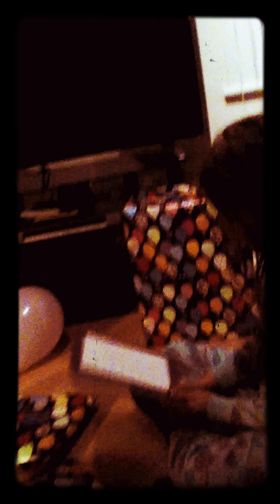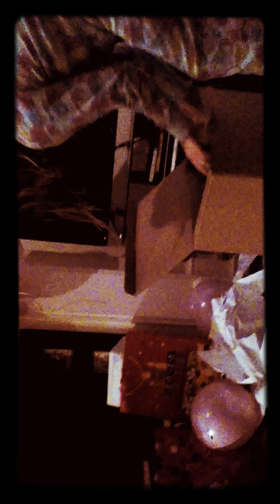28 March 2017